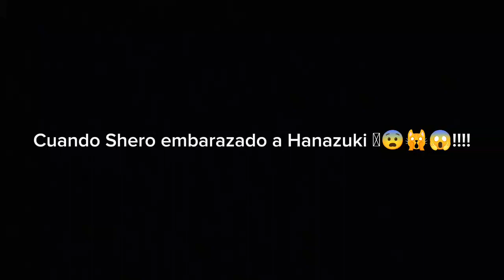Cuando goofy embarazo a Hanazuki!!! 🙀😱 (Shero,negro, Kiyoshi y Hanazuki)